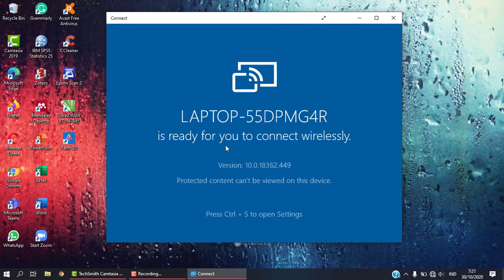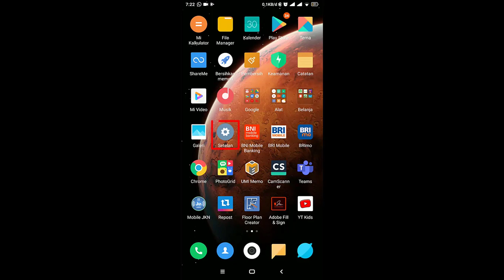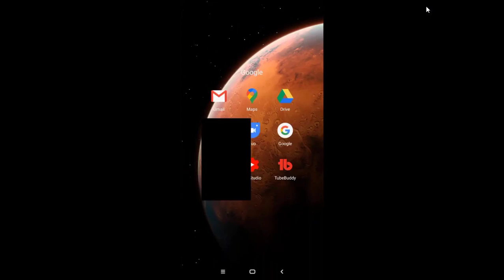Cara Menampilkan Layar Hp ke Laptop | Tanpa Kabel USB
Menampilkan layar HP ke Laptop/PC bisa dilakukan tanpa menginstall aplikasi konektor, tanpa menggunakan kabel USB, dan dapat dilakukan secara offline. Namun, perangkat Hp yang digunakan minimal sudah memiliki menu mirroring atau proyeksi ke laptop, TV, atau LCD proyektor. Laptop/PC dalam video ini menggunakan Windows 10. Dan, Hp yang digunakan adalah Xiaomi Redmi Note 5. Beberapa merek Hp lain mungkin menggunakan istilah mirror atau mirroring.

0:00 Pengantar
0:14 Cara mengaktifkan koneksi (connect) Windows 10
1:09 Cara mengaktifkan proyeksi (mirroring) di Android
1:42 Cara menghubungkan koneksi Windows 10 dan Android